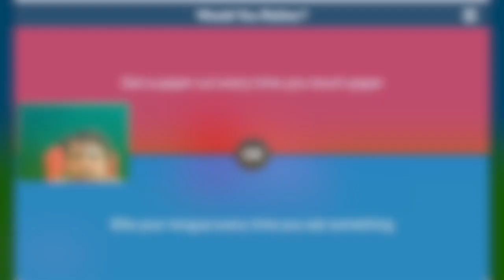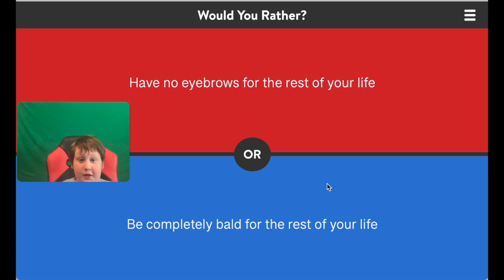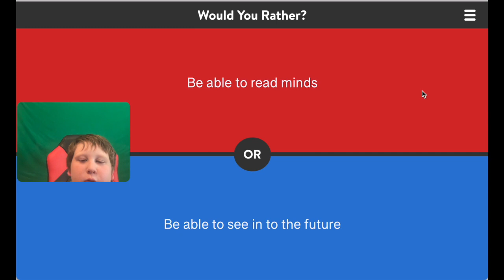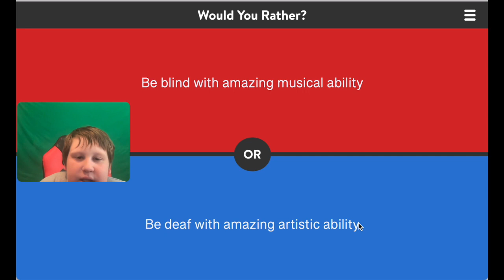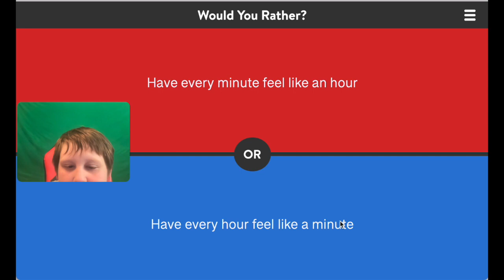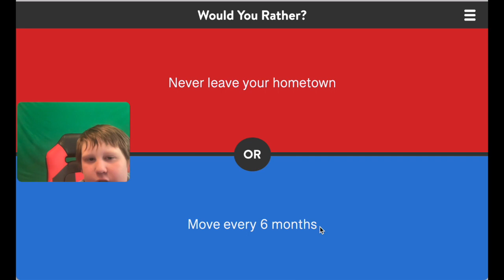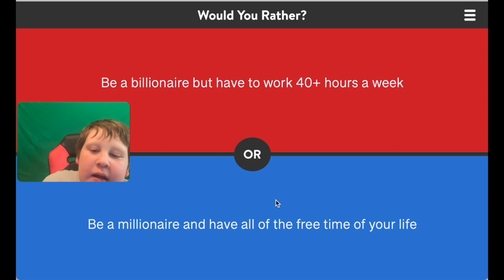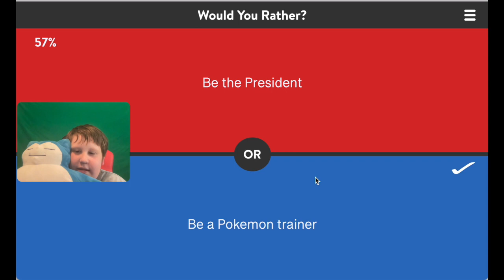WOULD YOU RATHER?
Play along with Planet Siah as he answers Would You Rather Questions